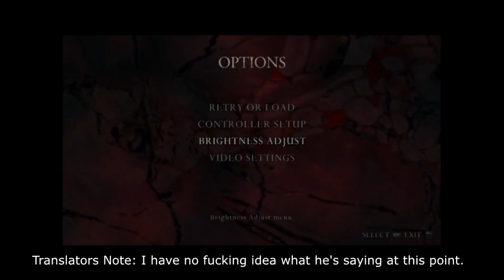Resident Evil 4 NG+ Pro Speed Running Tutorial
This is the only tutorial you'll ever need to speed run Resident Evil 4.

Twitch: (I play a lot of different things and do art stuff)